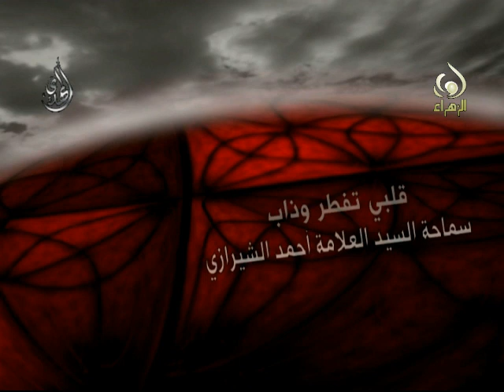قلبي تفطر وذاب - سيد أحمد الشيرازي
قلبي تفطر وذاب